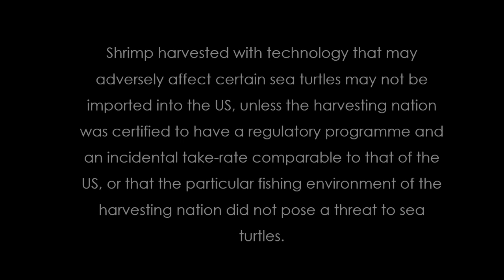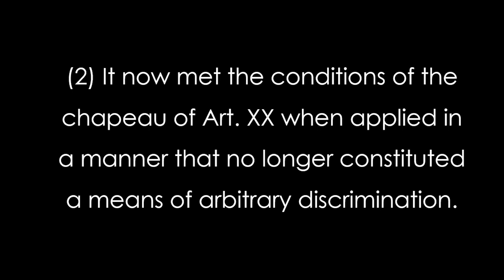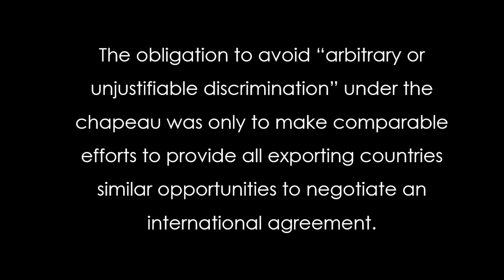SHRIMP-TURTLE CASE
This video was made as part fulfillment of UUUK3023 PUBLIC INTERNATIONAL LAW II, Faculty of Law UKM.